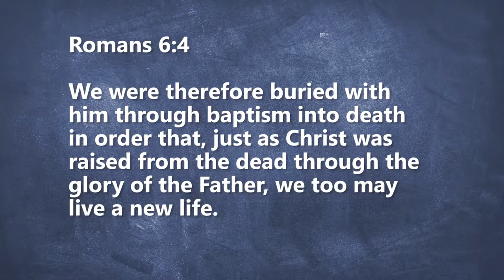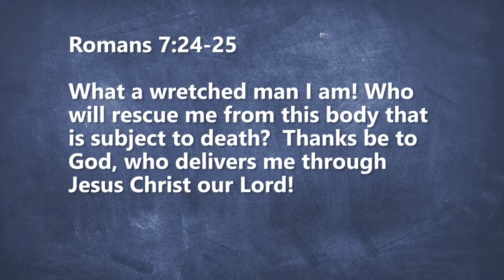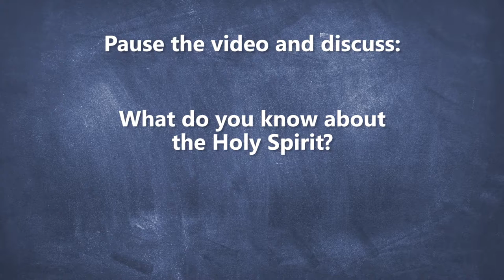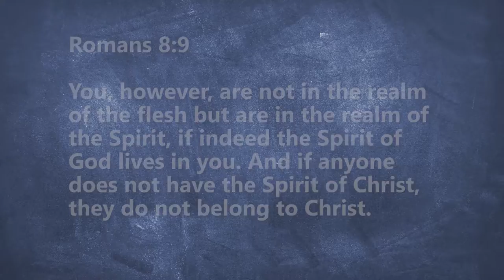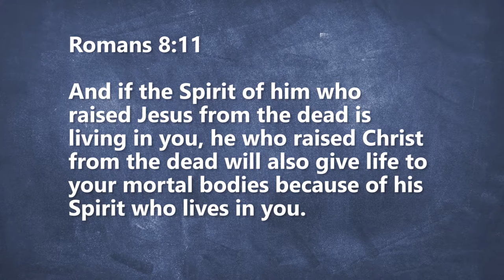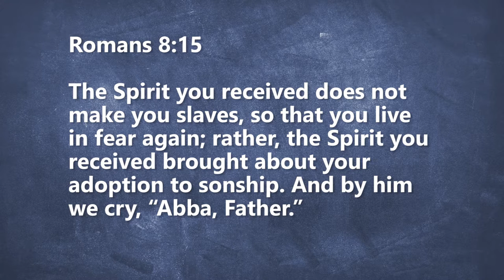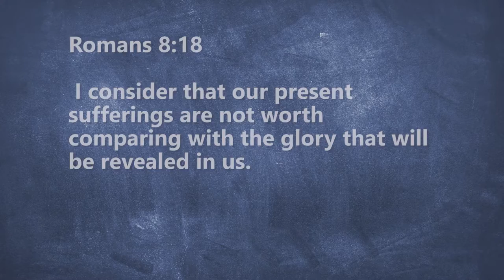Christianity 201 Week 3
Weekly Bible study through Romans

Beaverton, Oregon